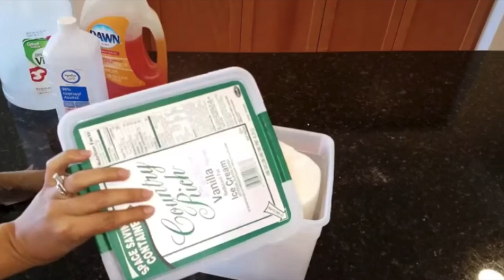Cómo hacer **GEL ANTIBACTERIAL** en CASA / Mis videos FAVORITOS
Recopile los mejores 3 videos que creo les gustaria ver . espero que les sirva en cada video esta la fuente para que pasen a ver mas videos.

.com

💕  Snap: Karenb3l
💕  Mi otro canal KAREN_VLOG:

Karen

Soy Ecuatoriana

¿Dónde vivo?

29 años

iMovie